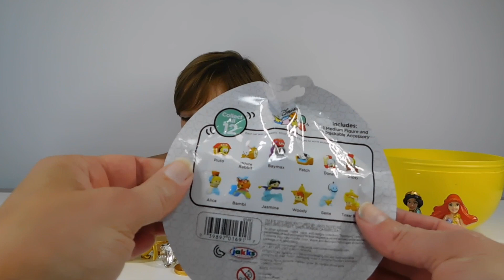New Genie from Aladdin! Giant Genie Play-Doh Surprise Egg!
Today we have a special guest! Our friend Minnie is here opening the biggest Genie Play-Doh Surprise Egg from the new Disney Aladdin Movie!  Its the Will Smith Genie!  So full of toys!

Thanks for joining us at Play-Doh Surprise Egg Channel! We are a child- friendly channel featuring creative play with toys and Play-Doh.

Here are some of our favorite videos that we've recently posted!

PBS KIDS LOGO!! Play-Doh Surprise Egg! PBSKids Shows & TOYS!! With FACE 9000 and COUNT VON COUNT

WILD KRATTS and PJ MASKS! Play-Doh Surprise Eggs DOUBLED!! WHERE IS MARTIN? 2 Birds in Play-Doh!!